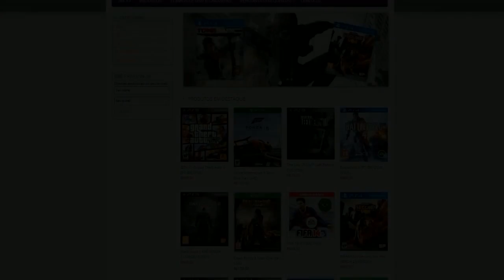Garry's Mod: Hide And Seek - Glitchando #66